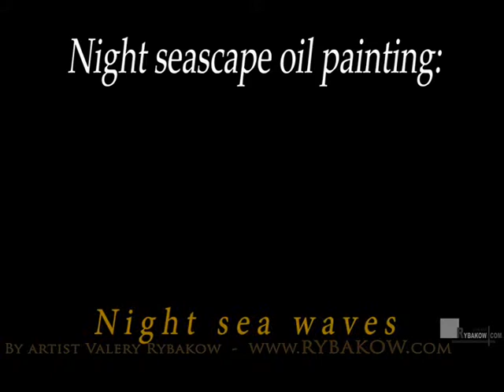Sea ART.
This is one of my first night sea paintings art. I paint a night sea with ​​oil and palette knife on canvas. I love sea, i love art! For my night seascape - it is gorgeous and mysterious! The story about new night sea oil painting art can be found
I'm artist Valery Rybakow and I invite you to me: